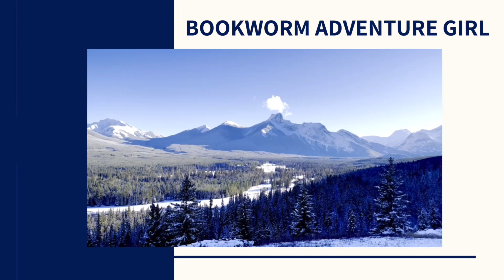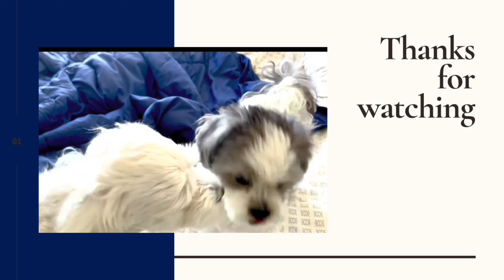Giller Prize Longlist 2022 Reaction | A Few Surprises | CanLit FIction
01:07 The Jury's Citation
02:16 A Couple Surprises
03:07 Short Stories
04:30 Previously Nominated
04:52 Debut Novels
07:10 Books on my Radar
10:55 Books Not on my Radar
11:30 The Biggest Surprise
12:23 Congratulations & Thank You

 //2022 SCOTIABANK GILLER PRIZE LONGLIST//
Billy-Ray Belcourt for his novel, A Minor Chorus, published by Hamish Hamilton Canada, an imprint of Penguin Random House Canada
André Forget for his novel, In the City of Pigs, published by Dundurn Press
Kim Fu for her short story collection, Lesser Known Monsters of the 21st Century, published by Coach House Books
Rawi Hage for his short story collection, Stray Dogs, published by Knopf Canada, an imprint of Penguin Random House Canada
Sheila Heti for her novel, Pure Colour, published by Knopf Canada, an imprint of Penguin Random House Canada
Brian Thomas Isaac for his novel, All the Quiet Places, published by Brindle & Glass, an imprint of Touchwood Editions
Conor Kerr for his novel, Avenue of Champions, published by Nightwood Editions
Suzette Mayr for her novel, The Sleeping Car Porter, published by Coach House Books
Noor Naga for her novel, If an Egyptian Cannot Speak English, published by Graywolf Press
André Narbonne for his novel Lucien & Olivia, published by Black Moss Press
Dimitri Nasrallah for his novel, Hotline, published by Véhicule Press
Fawn Parker for her novel, What We Both Know, published by McClelland & Stewart, an imprint of Penguin Random House Canada
Tsering Yangzom Lama for her novel, We Measure The Earth With Our Bodies, published by McClelland & Stewart, an imprint of Penguin Random House Canada
Antoine Wilson for his novel, Mouth to Mouth, published by Simon & Schuster Canada